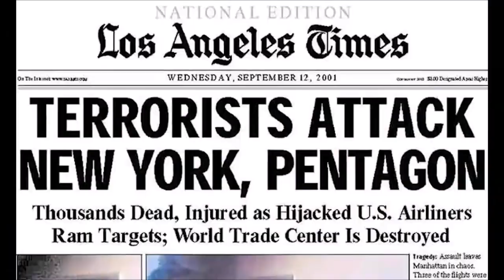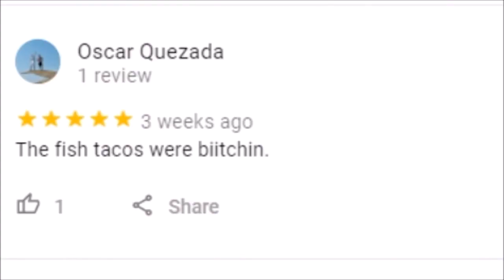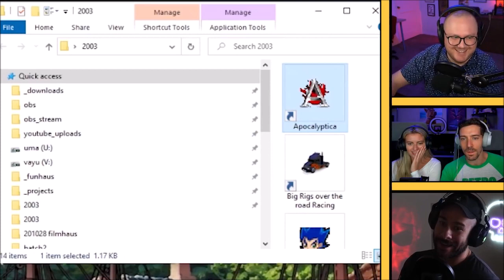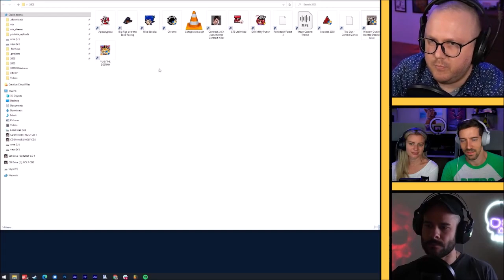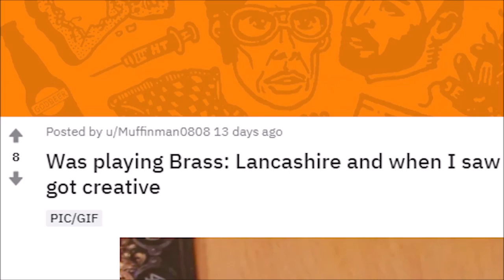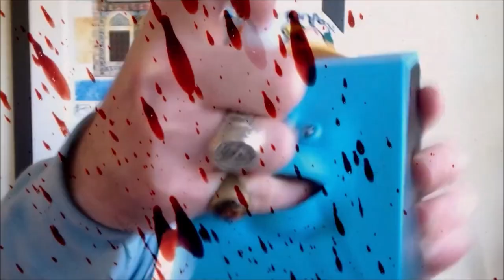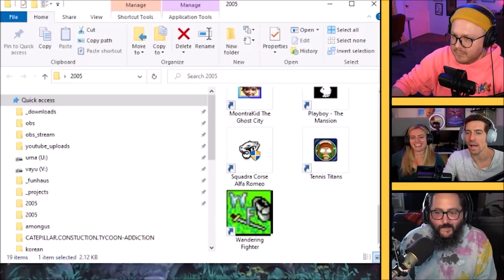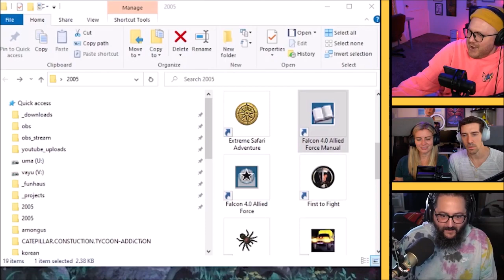Best of Funhaus November 2020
Sorry about the late video this month. Like I mentioned in my community post I had mismanaged my time this month poorly. I had gotten another part time job on top of the one I already had for months (this new one pertains to what I'm studying in online school, which I am also taking a couple courses too) and for a couple weeks almost completely forgot to edit the videos I was downloading. But hope y'all enjoy this video anyways. Crazy that 2020 is almost over, just one more month!